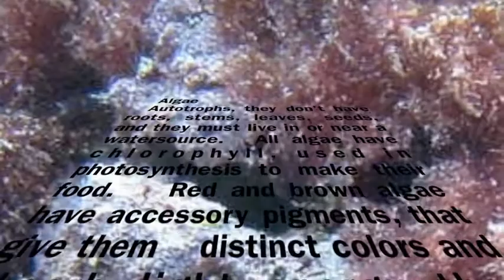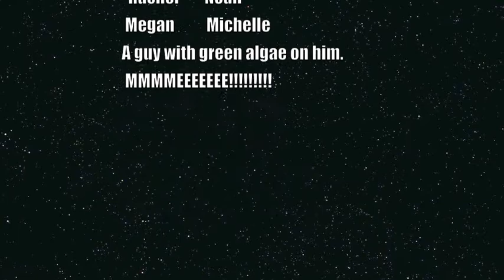Caela Red Algae